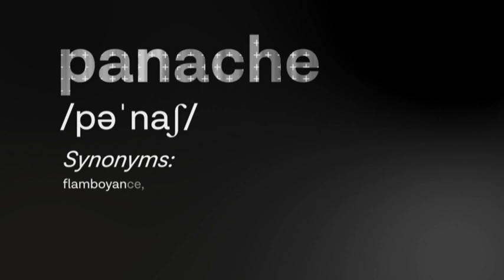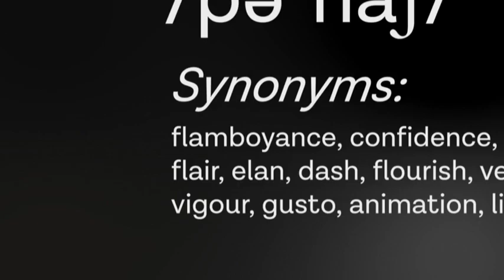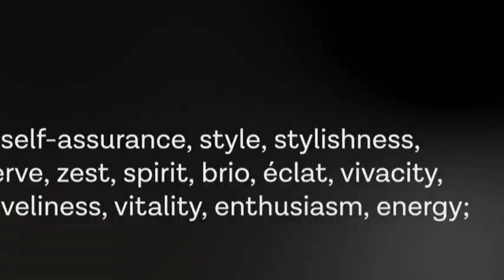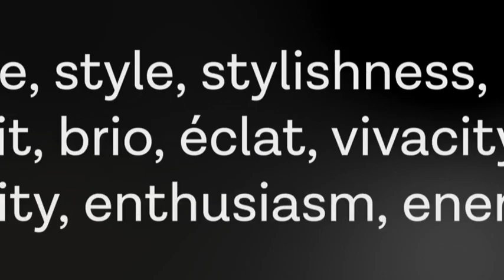itv4 tour de france 2019 short summary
once again sound muted in places due to copyright